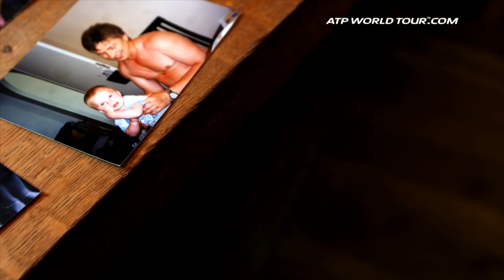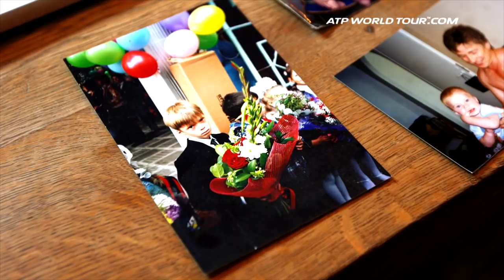At Home With Rublev In Moscow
Next Gen ATP star Andrey Rublev invites ATP Uncovered to meet his family in Moscow and take a trip down memory lane.